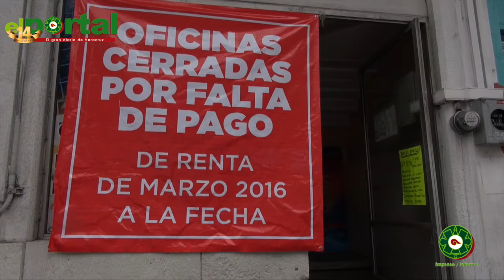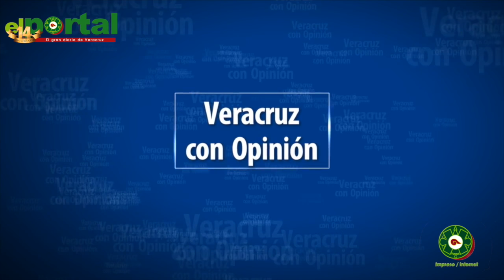NOTICIARIO 27 DE OCTUBRE DE 2016: Karen Bonilla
Noticias del estado de Veracruz